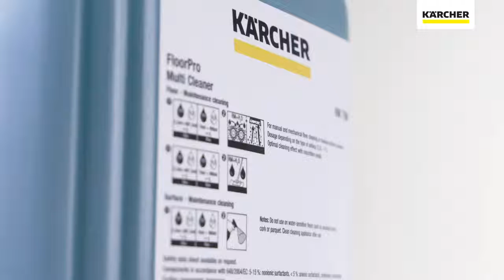Karcher professional schoonmaakmiddel RM 756 multi reiniger onderhoudsreiniging Doornenbal bv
Doornenbal BV wil graag een bijdrage leveren aan een schone, veilige en gezonde werkomgeving voor iedereen.

Bij Doornenbal BV op de Kruisboog 41 te Veenendaal kunt u terecht voor reparatie, onderhoud en service van uw reinigingsmachines. Wilt u een reinigingsmachine huren of een occasion aanschaffen? Dat kan! Neem gerust contact met ons op.  Telefoonnummer: 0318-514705